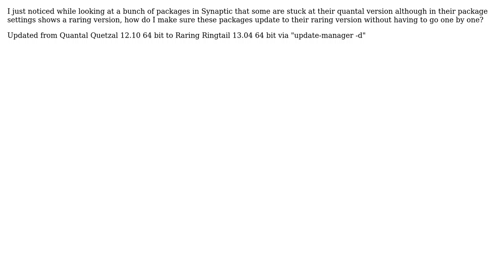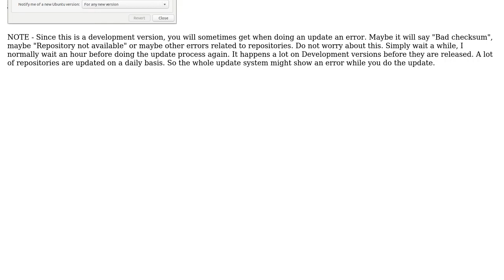Ubuntu: Upgraded to Raring Ringtail 13.04, but not every package did?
With thanks & praise to God, and with thanks to the many people who have made this project possible! | Content (except music & images) licensed under cc by-sa 3.0 | Music | Images & others | With thanks to user Raansu user Luis Alvarado and the Stack Exchange Network Trademarks are property of their respective owners. You are responsible for your own actions.